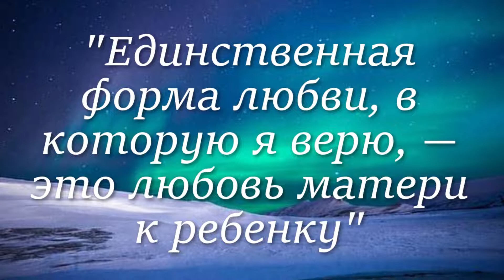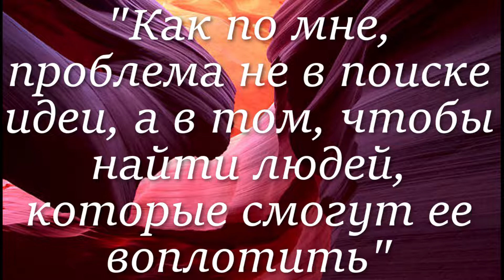Карл ЛАГЕРФЕЛЬД. Лучшие цитаты за 1 минуту!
Лучшие цитаты Карла Лагерфельда.